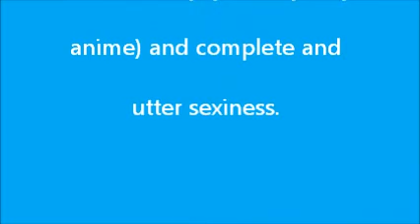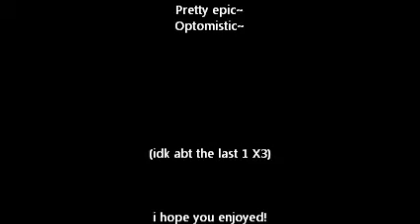~Kaitupo~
just a slide show with pics of gakupo x kaito.

~~YAOI FANGIRLS OF THE WORLD, UNITE!!